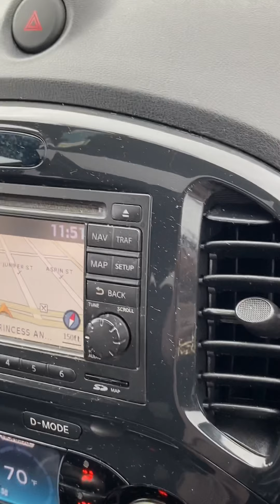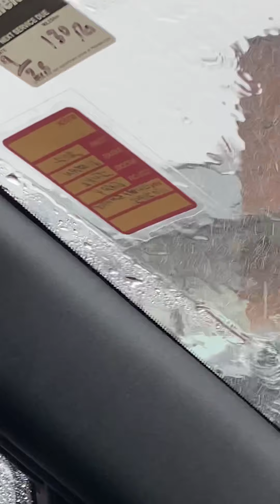Stopping For Lunch 😉